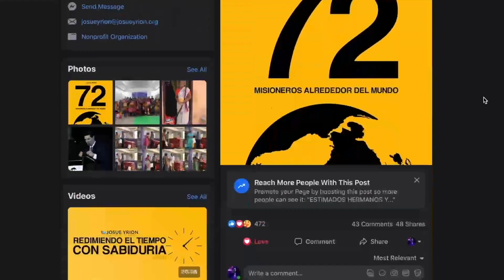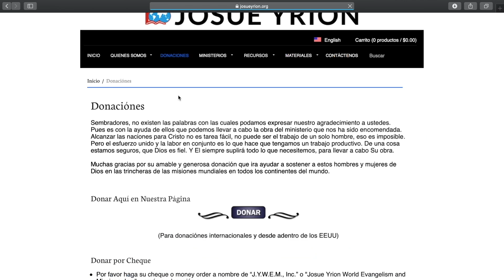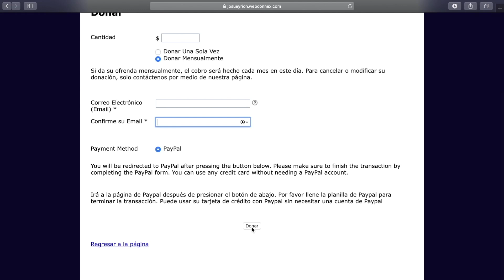Guardando nuestro corazón- Damaris Yrion